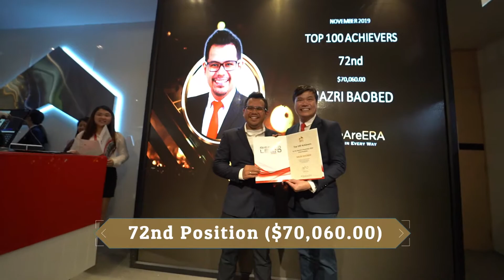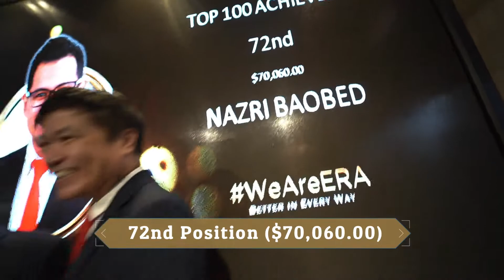NAZRI BAOBED OUR TOP SYNERGY AGENTS!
Chit Chat Session with Nazri Baobed
one of our Top Malay Muslim Agents in Synergy Group in Era Level.

Lets listen to his successful story~!